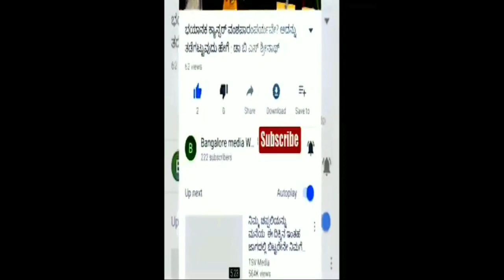ಎಚ್ಚರ#ಬೆಂಗಳೂರಿನಲ್ಲಿ ನಿವೇಶನ ಖರೀದಿಸುವ ಮೊದಲುಬೃಂದಾವನ ಪ್ರಾಪರ್ಟಿಸ್#80 ಕೋಟಿ ಹಗರಣದ ಕಥೆBrandavan Properties